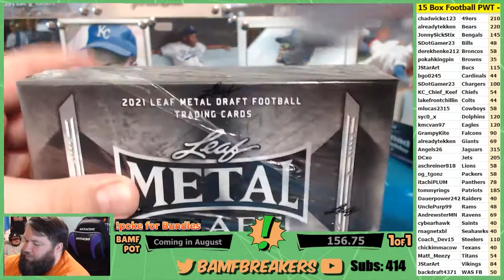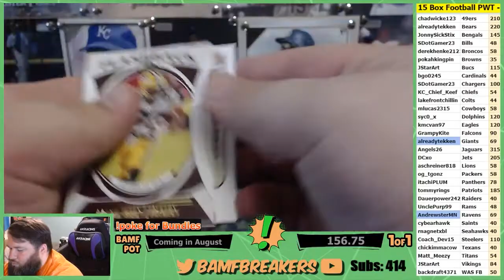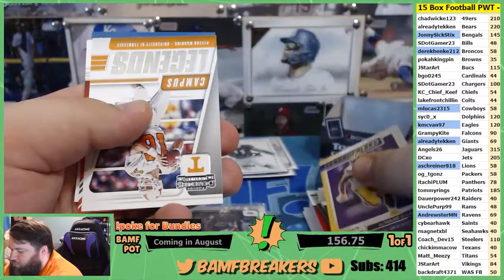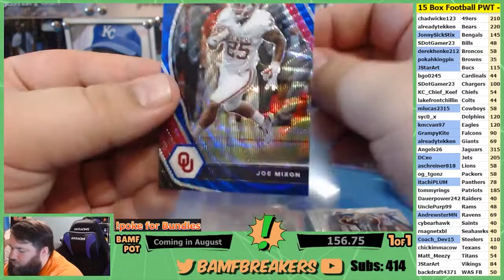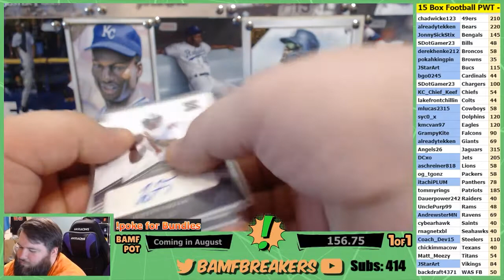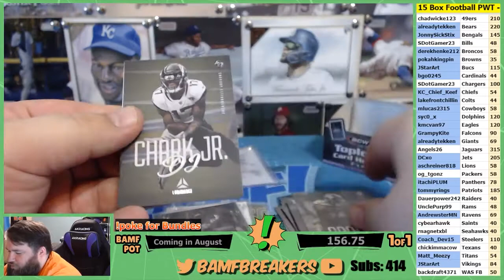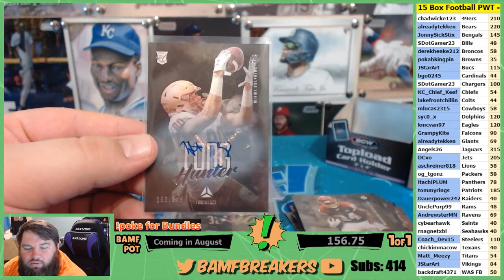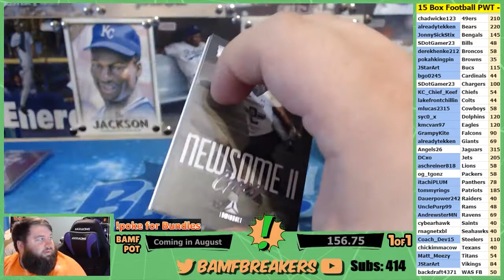07 15 21 x 02 Football 15 Box PWT